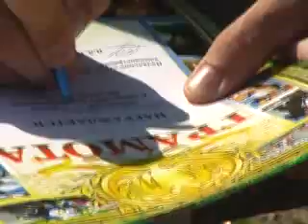26-07-11-mini-futbol.flv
Во дворах и на спортивных площадках города часто можно увидеть мальчишек, гоняющих мяч в свое удовольствие. Но, начиная с лета этого года, они начали играть в мини-футбол более организованно и под руководством представителей отдела спорта администрации города. Подробности в нашем следующем сюжете.